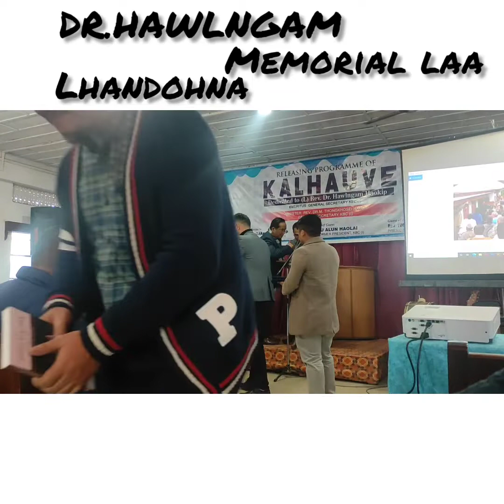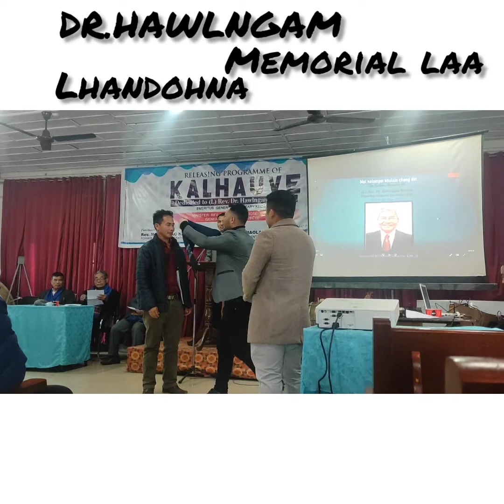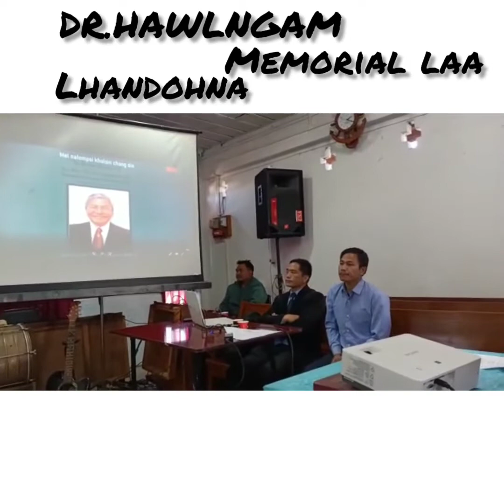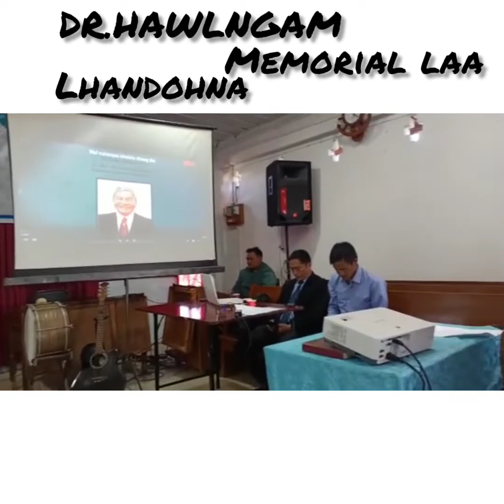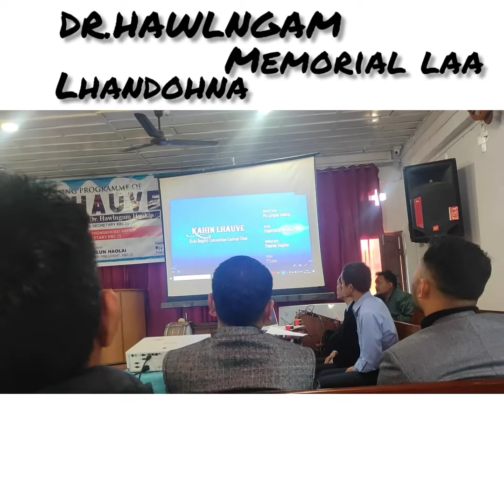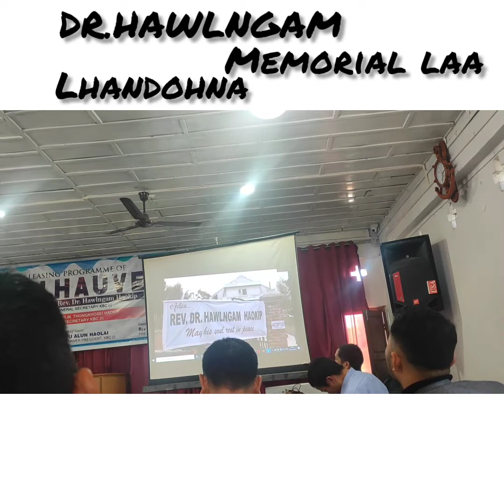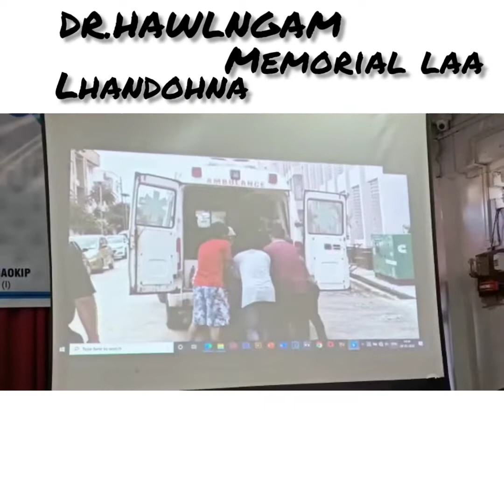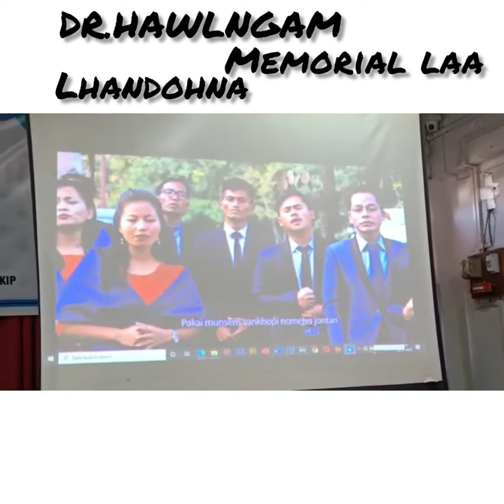LATE.REV.DR.HAWNGAM HAOKIP MEMORIAL LAA LHANDOH NA